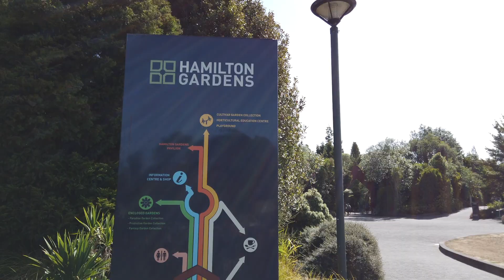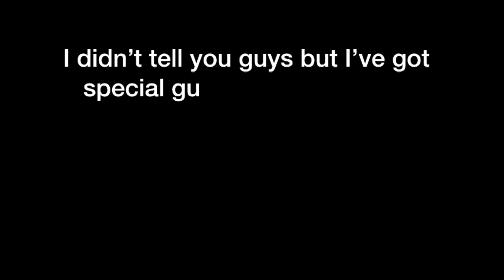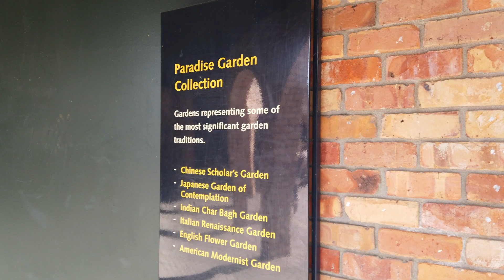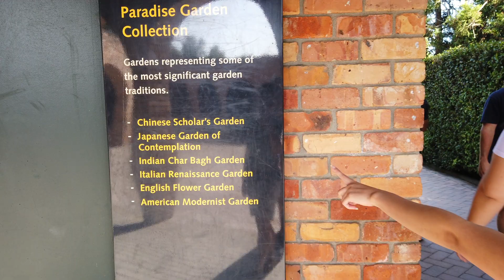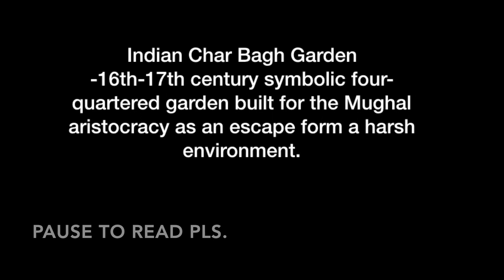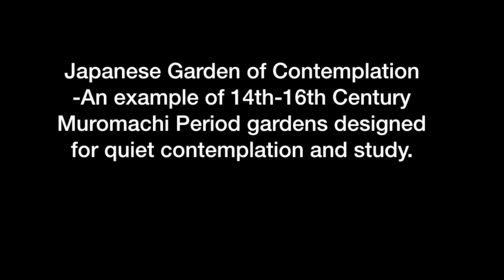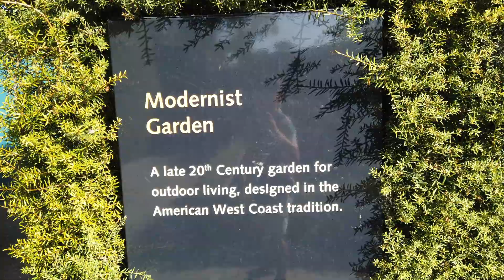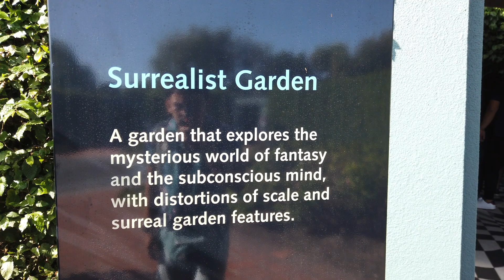Vlog 13 - Hamilton Gardens with SPECIAL GUESTS! | KOREAN PERM FOR MEN |corona virus| Ceasar Calawan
Sorry guys!  I know I haven't uploaded a vlog for ages.  Life got in the way.  But, here we are now,  ENJOY!

Profile:
Hi everyone!